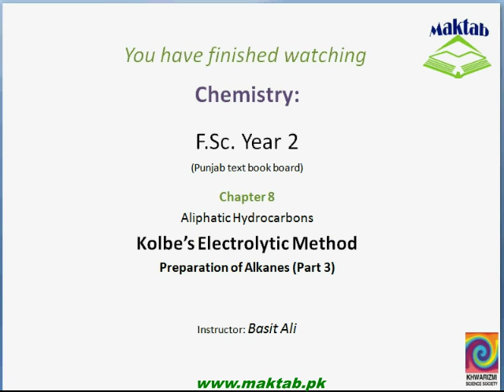FSc Chemistry Book2, CH 8, LEC 8: Kolbe’s Electrolytic Method (Part 3)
This video lecture from Aliphatic Hydrocarbons  (F.Sc. second year Chemistry) covers the Kolbe’s electrolysis which is extension of the previous lecture on the preparation of saturated hydrocarbons i.e. alkanes by the Decarboxylation or the removal of carbon dioxide from a hydrocarbon containing a carboxyl group –COOH. Sodium or potassium salts of Monocarboxylic acids (with single –COOH group) are electrolyzed in an aqueous solution where carbon dioxide is removed from the negative ion at anode yielding a longer chain alkane followed by the formation of sodium hydroxide at the cathode. This method is helpful in elongating or extending the carbon chain. Multiple products (alkanes) are also possible to yield by electrolysis of two different salts. Find more e-learning material and educational video lectures in Urdu at maktab.pk. These videos are free to use for promotional and commercial purpose by keeping the credits to Maktab.